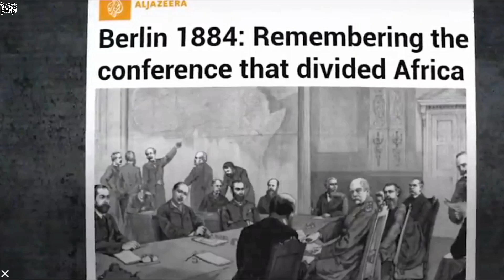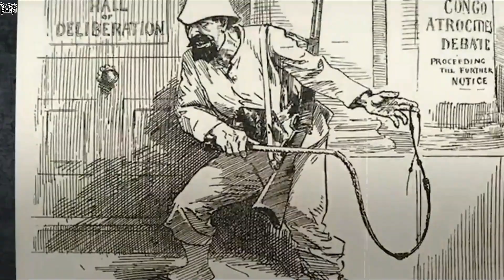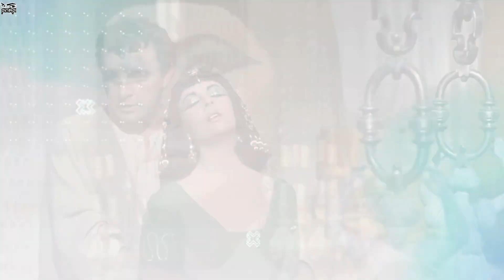বর্বরতা ও নষ্টামির সকল সীমা পার করে ফেলেছে ইতিহাসের এই রাজা-রানীরা!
***pinikpi: shorturl.at/axzLX
***pinikpi ANIMATION: shorturl.at/kuKRX
আমার সাথে যোগাযোগ করার মাধ্যমঃ